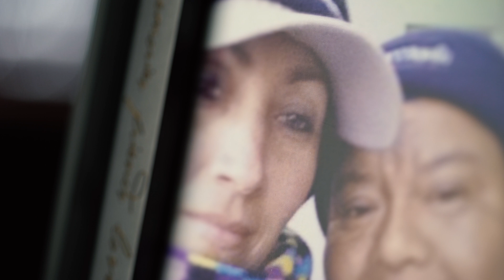Unconventional Students at Rice 2019: Jason Lopez gained confidence, professional skills at Rice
Jason Lopez was a very different person when he entered Rice as a freshman. Lopez and his siblings were raised by their mother, who emigrated from El Salvador and worked at a carwash to provide for her family. “Overall, I’ve had a great time at Rice University,” he said. “I’m excited to be here and I’m excited for the opportunities I received while I was here.”

A chemical engineering major, Lopez joined a variety of organizations to hone his leadership and communication skills, such as the Rice Center for Engineering Leadership and the Doerr Institute for  New Leaders and the Society of Hispanic Professional Engineers. “It’s a difficult major, but there are so many resources on campus that helped me succeed,” he said. “Coming from my background made it difficult at certain points and there were times where I struggled, but here I am— a senior at one of the most prestigious schools in the world and I’ve made it.”

After graduation, Lopez will be working for Ernst & Young as a consultant. “It’s a really nice feeling knowing I’ll actually be able to achieve my goals, help my family out and help them see a better future.”